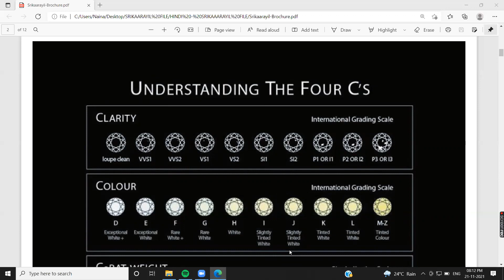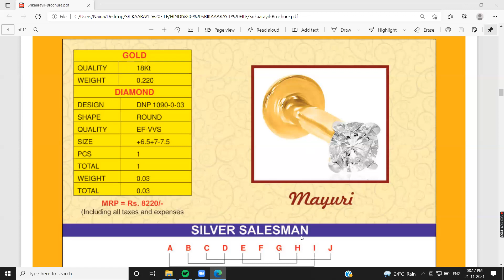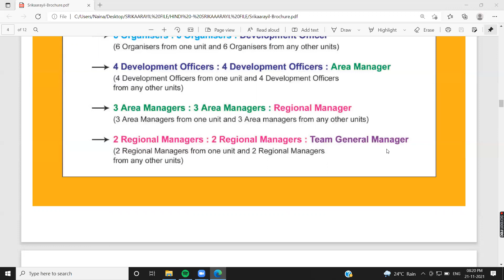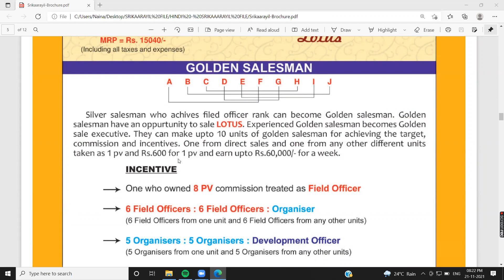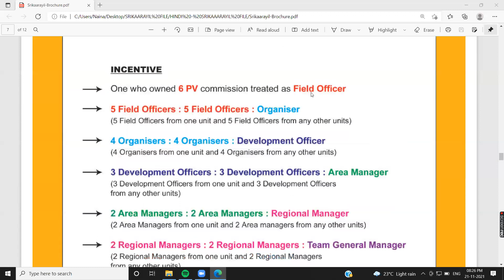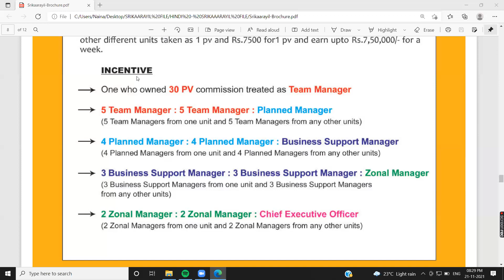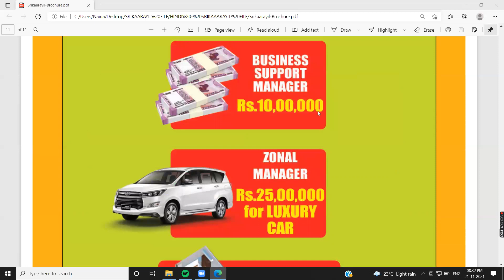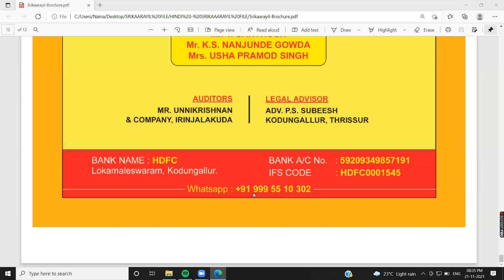श्रीकारायिल वेलफेयर मार्केटिंग सर्विसेस प्राइवेट लिमिटेड